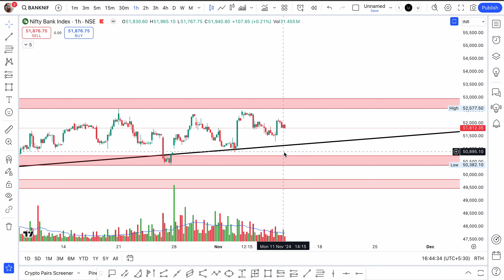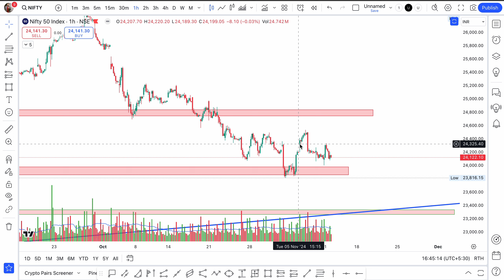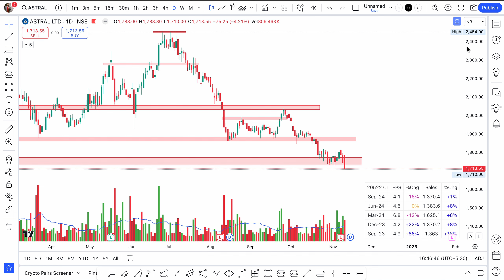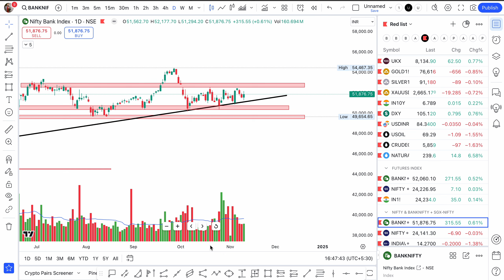Nifty Prediction and Bank Nifty Analysis for Monday | 11 November 2024 📈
In this video, we provide a detailed analysis of Nifty 50 and Bank Nifty for the upcoming trading session on Monday, 11th November 2024. Get insights on key support and resistance levels, market trends, and trading strategies to make informed decisions and potentially earn money online through smart trading.

📈 What We Cover:
Nifty 50 Prediction: Key levels, support, and resistance to watch.
Bank Nifty Analysis: Trend analysis, expected market movement, and trading strategy.
Market Sentiment: Insights into global market cues and their impact on Nifty and Bank Nifty.
Trading Tips: How to maximize your profits with effective trading strategies.
If you are a trader looking to make the most out of the upcoming trading session, this video is for you.

Nifty and Bank Nifty levels
Nifty forecast 11 November 2024
Earn money online with trading
Nifty and Bank Nifty technical analysis
Trading tips for Monday